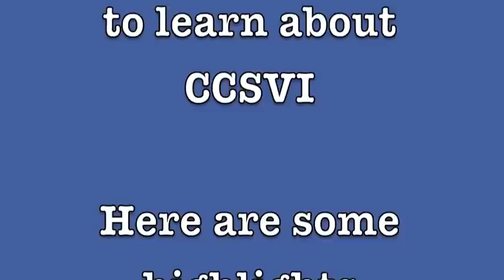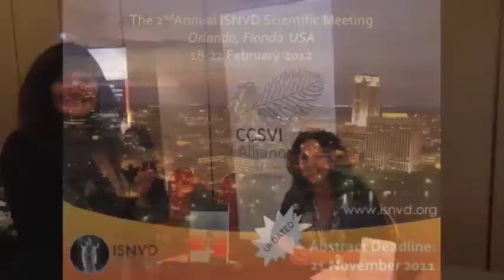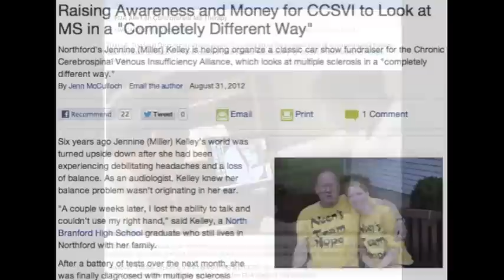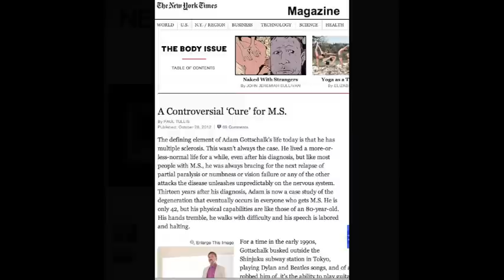CCSVI Alliance 2012- Thanks for your support!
Thank you to our supporters--  Here's a look back at 2012.